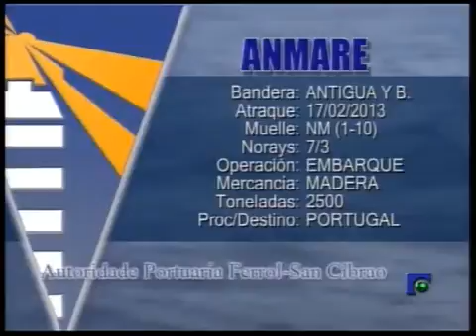INFORMATIVO 18 02 2013 PARTE 3